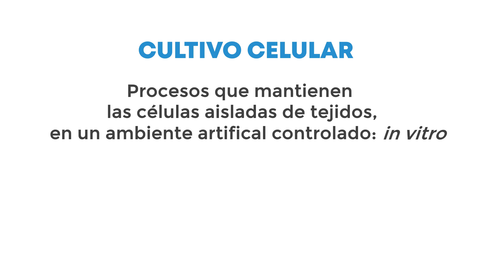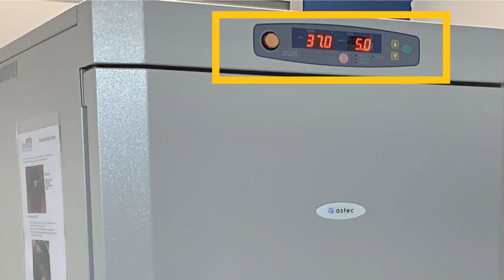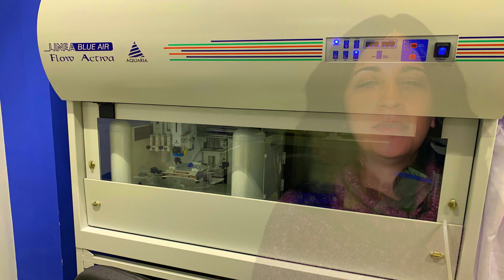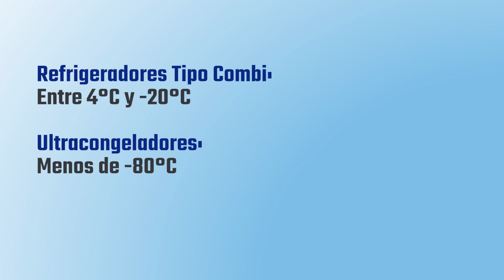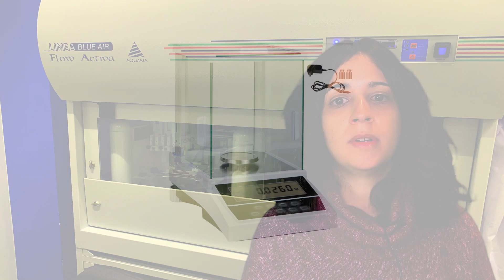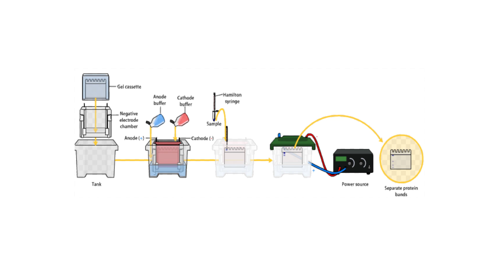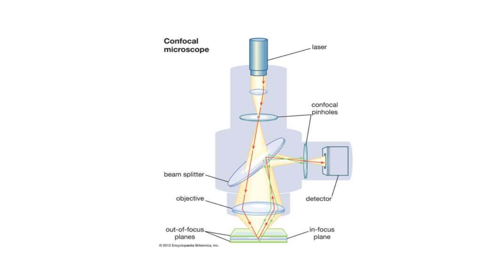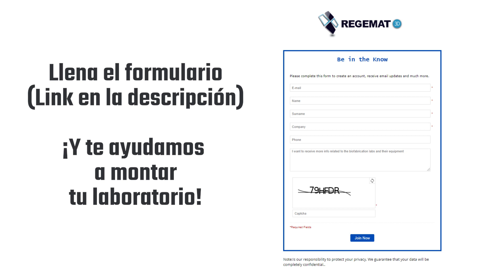Equipos FUNDAMENTALES para un laboratorio de BIO FABRICACIÓN y cultivo celular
Bienvenid@s la comunidad de Bioingeniería referente de habla hispana.

Si quieres que un técnico especializado te contacte para ayudarte a poner a punto tu laboratorio de Biofabricación y cultivo celular envía un email a

El campo de los equipos de laboratorio tiene que evolucionar mejorando la accesibilidad para que cualquier empresa o grupo de investigación en cualquier parte del mundo pueda tener uno e  incluso una persona pueda llegar a tener estos equipos en su casa y pueda realizar su investigación. Esto generará un aumento exponencial de los resultados y las soluciones a las patologías y a los problemas derivados del envejecimiento.

En este video, la Dra. Noelia Campillo, PhD. en Biomedicina, Máster en Bioingeniería y Consultora Científica de REGEMAT 3D, nos va a hablar de los equipos fundamentales necesarios para el correcto funcionamiento de un laboratorio de Bio Fabricación y cultivo celular.

La Dra. Campillo nos explicará los principios fundamentales de estos equipos:

·        Las cabinas de seguridad biológica
·        El incubador de CO2
·        El microscopio óptico
·        Centrífuga de sobremesa
·        Baño húmedo
·        Autoclave
·        Sistemas de refrigeración, congelación y criogenización
·        Sistema de gases y vacío centralizado
·        Sistemas de purificación de agua
·        Balanza analítica
·        pHmetro
·        Mezcladores y agitadores
·        Fotómetro de placas
·        Unidad western blot
·        Microscopio confocal
·        Citómetro de flujo

Sin duda, un contenido de altísima calidad para cualquier persona interesada en la BIoingeniería en general y en los laboratorios de bio fabricación en particular.

Puedes dejarnos en los comentarios tus impresiones, ideas, solicitudes y lo que consideres necesario, siempre contestamos y nos encantará hablar contigo sobre el mundo de la Bioingeniería y todo lo que hay alrededor.

En nuestra web podrás apuntarte para ser parte de esta comunidad Y si tienes Instagram búscanos

Agradecemos especialmente  a la Doctora Noelia Campillo y a REGEMAT 3D por la participación en este video.